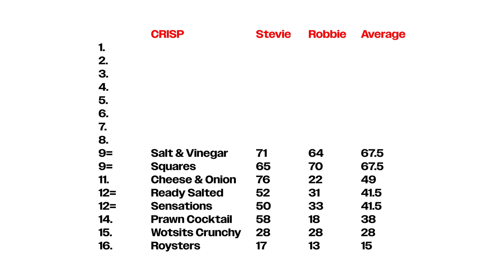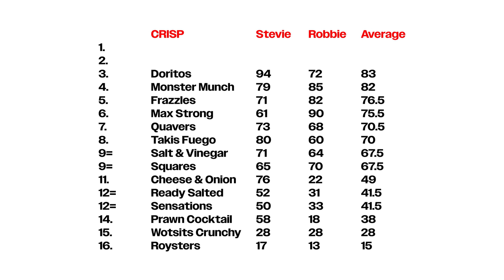Ranking bags of CRISPS! (with Stevie White)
In today's video @StevieWhite and I taste crisps to determine which crisp is the greatest crisp.

Happy Hour is on tour by the way - come see us